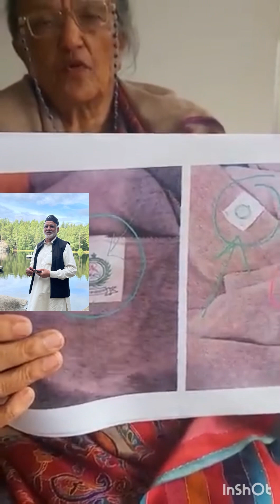Part no 827 مرنے کے بعد ہم میں سے ہر ایک جواب دہ ہے سیلاب زدگان کے مال کا بھی جواب دینا ہوگا